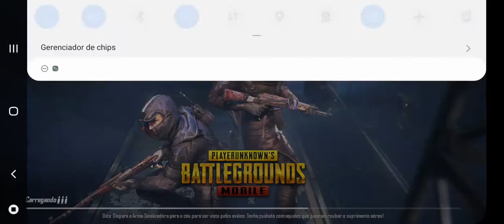PUBG MOBILE- partidinha SOLO. |KAUARK